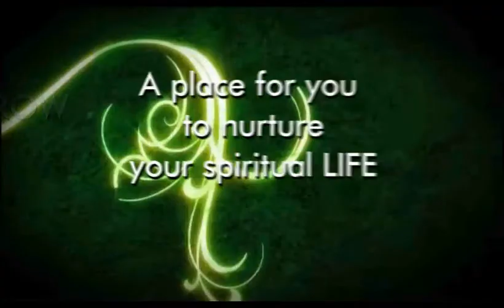Pastor Tee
The First in a series of personal examination messages aimed at transforming the total man